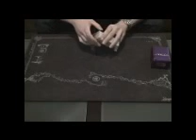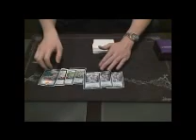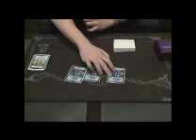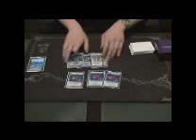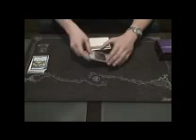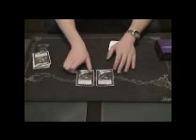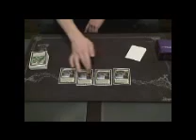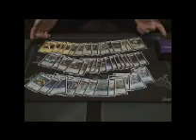Duel Masters: W/N/D Deck Profile - Guest Video: CVH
Hey guys! Got a guest upload from my very good friend CVH. Please let us know what you think of the deck and if you guys have any questions. Here's the list, Enjoy!

Water (17):
4x Aqua Hulcus
3x Energy Stream
3x Emeral
3x Corile
3x Illusionary Merfolk
1x Thrash Crawler
Darkness (17):
4x Bloody Squito
4x Terror Pit
3x Locomotiver
2x Cranium Clamp
2x Lost Soul
2x Morbid Medicine (will be Tanzanyte)
Nature (12):
3x Mana Nexus
3x Bronze Arm Tribe
2x Cryptic Totem
4x Soul Swap
Light (4):
4x Holy Awe